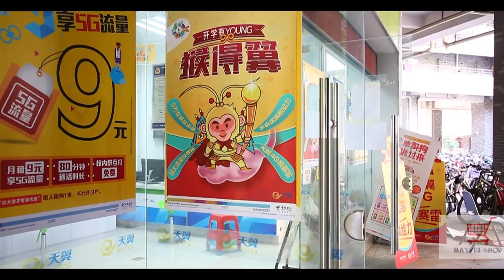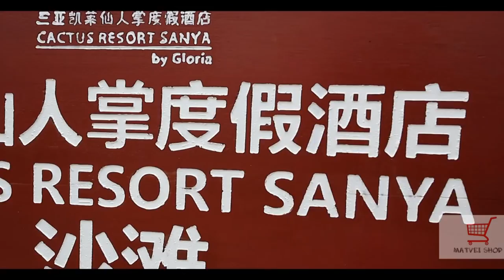How to survive in China ??? survive on the street food a day for 10 yuan, 4 months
How to survive in China ??? survive on the street food a day for 10 yuan, 4 months. Matveev EugenIi